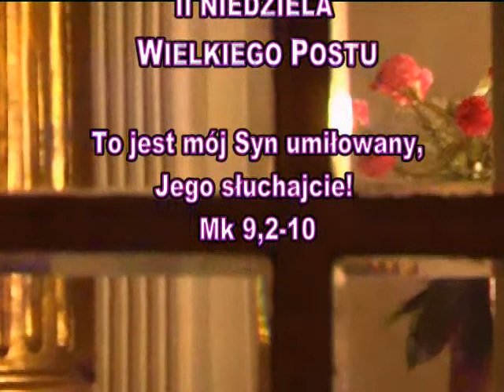II Niedziela Wielkiego Postu 2015